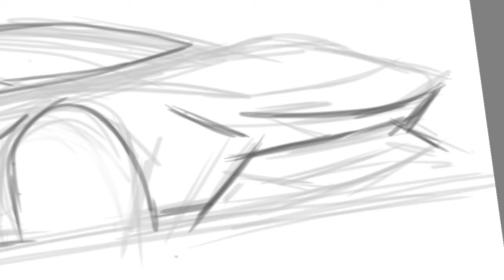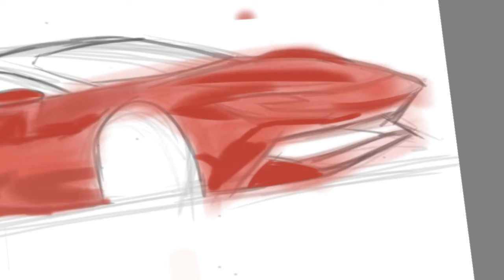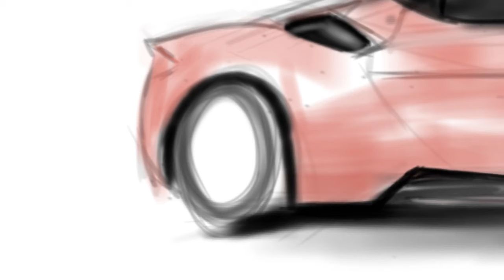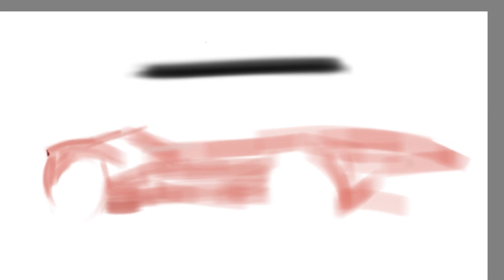Ferrari SF90 Stradale Drawing | Digital Art | Autodesk Sketcbook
Ferrari SF90 stradale drawing done on Autodesk Sketchbook mobile app.